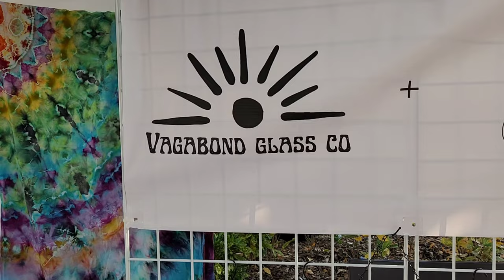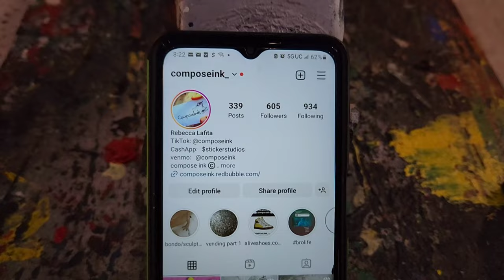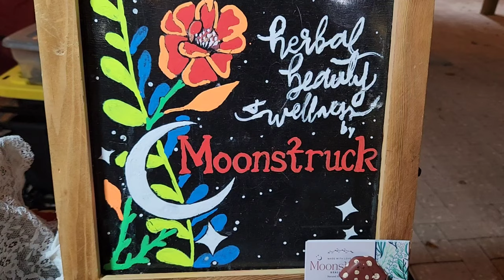Artist Alley Clematis ~ 05/11/23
Take a walk thru the Artist Alley Clematis at Clematis By Night, and check out our local artists old and new at the West Palm Beach Waterfront, every Thursday night from 6-9pm!

*Original Music by Rick Bentley